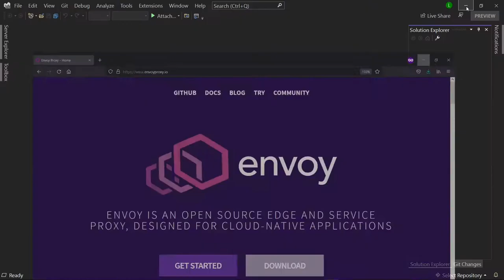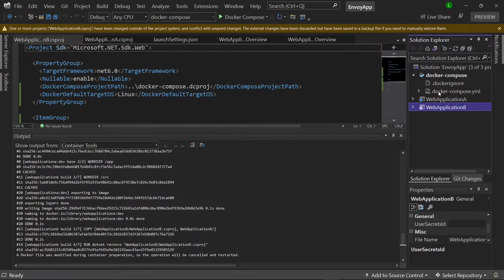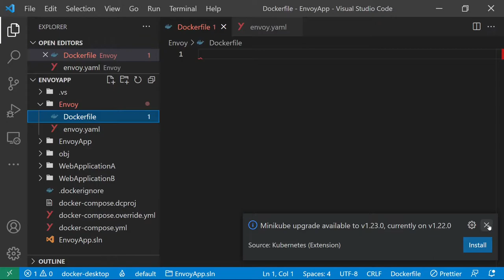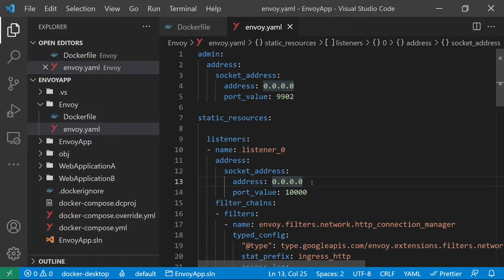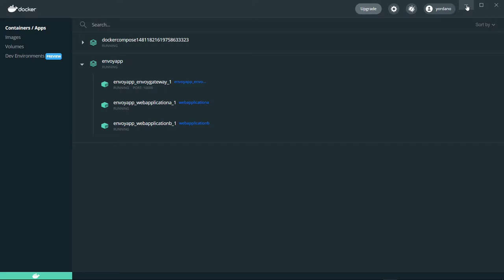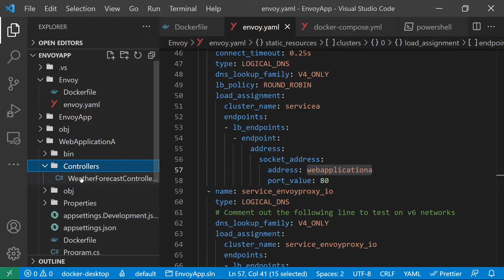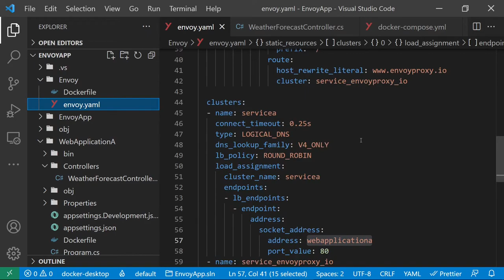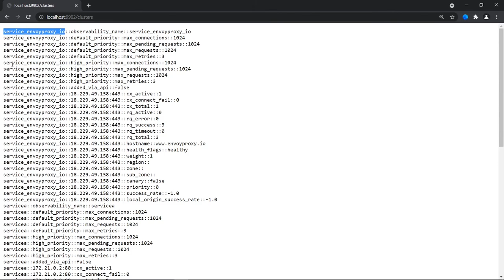Microservices NET 6.0 | Gateway Envoy | Docker Compose | Visual Studio 2022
🥇Cursos :
💻Programación de Robots con ROS (Robot Operating System)
💻C++ - Programación Orientada a Objetos
📌Consigue tu cupón 85% DTCO
Robot Operating System 2
Una Guía Rápida y Práctica